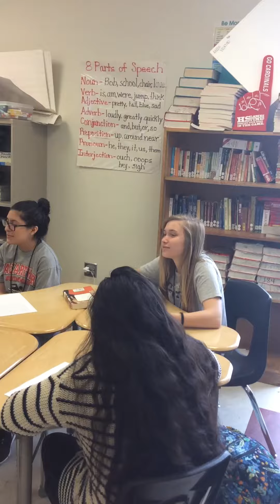Can a white author truly convey the experience of oppressed minorities?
Mr. G's 4th period class explores the issues that come along with having TKAM in high school curriculums.